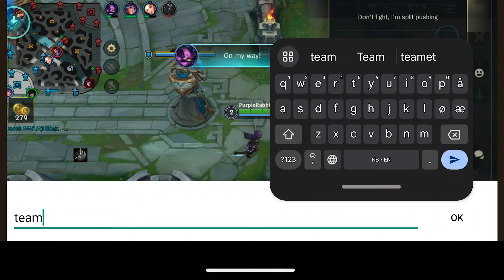Gameplay - Wild Rift - Caitlyn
Wild Rift is a MOBA game developed and published by Riot Games for mobile and console platforms. It is a spin-off of LoL and features the same general gameplay and objective, but it has been redesigned and optimized for mobile and console play.

In Wild Rift, two teams of five players battle to destroy the enemy nexus located at their base. Players defeat enemy champions, minions, and structures, earning gold and experience points to purchase items and equipment to enhance their champions' stats and abilities.

Wild Rift has a roster of over 50 champions, each with their own unique abilities, playstyle, and role. Champions excel at dealing damage, supporting the team, or controlling the battlefield. Each champion has strengths and weaknesses.

Wild Rift introduces new gameplay mechanics to make the game more accessible and faster-paced for mobile and console players. Matches last about 15 minutes, compared to 45 minutes on the PC version. Turrets have shorter range and players can recall to base and heal. These changes were made to account for the difference in precision between mobile/console and PC players.

In Wild Rift, teamwork and communication are crucial to success. Players must coordinate with their team, communicate their intentions, and execute strategies using in-game pings, voice chat, or other forms of communication.

Wild Rift offers 5v5 summoner's rift and ARAM (All Random All Mid) modes. Players can customize their champions' abilities and stats using runes and masteries. Runes are passive abilities that grant stats or abilities, such as increased attack speed or damage. Masteries are passive abilities earned through leveling up that offer benefits like increased gold income or reduced cooldowns on abilities.

Overall, Wild Rift is a well-designed MOBA that offers a unique and enjoyable experience for players of all skill levels. Its roster of champions, gameplay mechanics, and emphasis on teamwork make it stand out in the crowded MOBA market and make it worth checking out for anyone interested in the genre.

Players can earn or purchase skins and other cosmetic items using Wild Cores in Wild Rift. These items can be obtained through various means, such as completing in-game objectives, purchasing Wild Passes, or using Wild Cores to purchase skins and other items directly. Wild Passes are seasonal events that offer rewards for completing in-game objectives or purchasing levels for Wild Cores. Standalone skins, which are only available through Wild Cores, are typically more expensive and offer more detailed designs. These items allow players to customize their champions and personalize their in-game experience.

Champions are classified into roles based on capabilities and playstyle: marksman, mage, assassin, fighter, tank, and support. Marksmen excel at ranged physical damage, mages at magical damage, assassins at covert kills, fighters at close combat, tanks at damage absorption, and supports at team supporting.

During the laning phase, players farm minions, harass enemies and destroy turrets to gain an advantage. The laning phase is crucial as it sets the stage for the rest of the game. Players can farm minions for gold and experience points, which they can use to purchase items and level up their champions. Destroying enemy turrets helps players advance into enemy territory. Mastering the laning phase can set players up for success in the later stages of the game.

Players engage in large-scale battles called team fights as the game progresses. They aim to eliminate enemy champions and structures while protecting their own. Team fight success depends on coordination, positioning, and ability usage.

Players can earn rewards by capturing objectives on the map, such as dragon, baron, rift herald (powerful monsters that grant bonuses when defeated), or elemental drakes (temporary power-ups). Capturing these objectives requires teamwork and can influence the match outcome.

英雄联盟：无限对决 (Yīngxióng Liánméng: Wúxiàn Duìjué)
荒野對決 (Yīngxióng Liánméng: Huāngyě Duìjué)
リーグ・オブ・レジェンズ ワイルドリフト (Rīgu obu Rejenzu: Wairudo Rifuto)
리그 오브 레전드: 와일드 리프트 (Rigeu obeu Rejeondeu: Waildeu Ripeuteu)
ليج أوف ليجندز: وايلد ريفت (Līj 'Awf Lījndz: Wayld Rīft)
ลีกออฟเลเจนด์: ไวลด์ริฟท์ (Līk 'xflējz: Wāid Rīft)